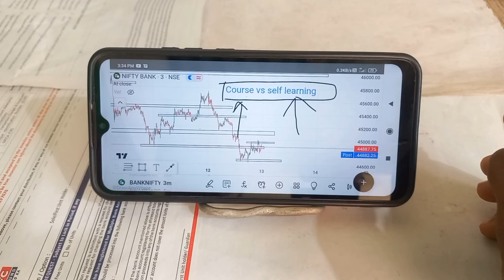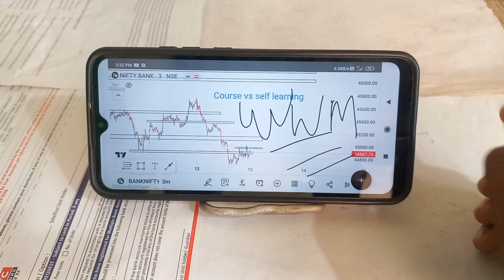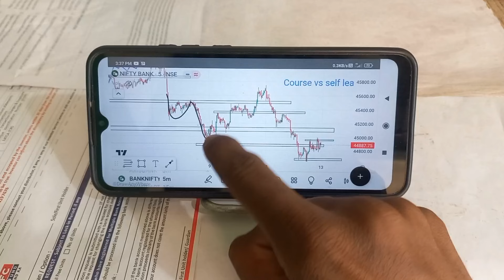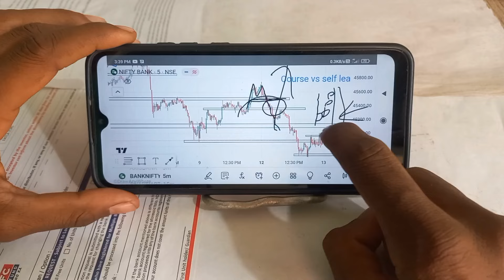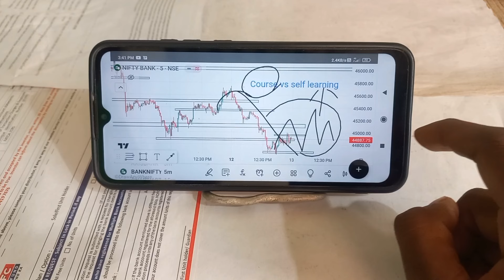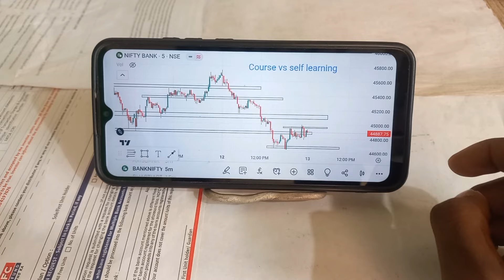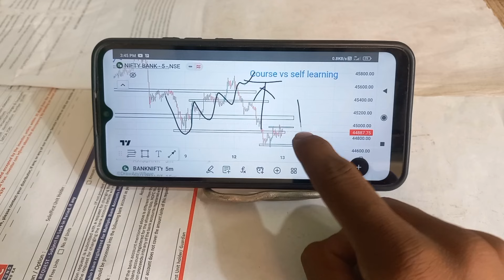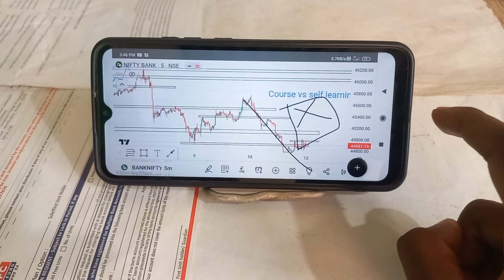Trading Course Vs Self Learning | Which Is Better? IN 2024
Trading Course Vs Self Learning | Which Is Better? in this i will show you trading paid course vs self learning whose better and paid course vs self learning what is the different.

You Can open Account by my link I will support you on whatsapp ) Click on link fullful all process i will msg on whatsapp)